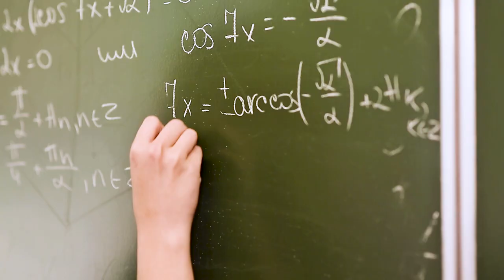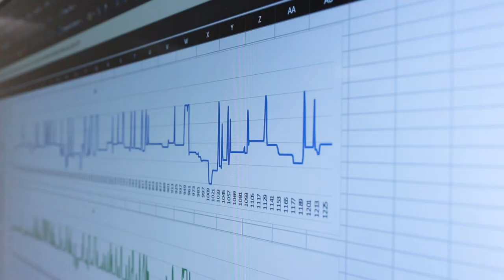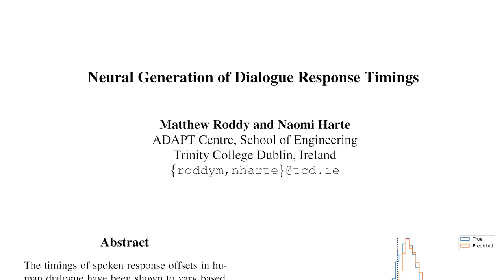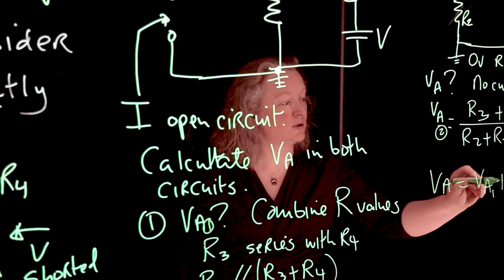What Electronic Engineering Means to Me: Naomi Harte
Dr. Naomi Harte is an Associate Professor in the Department of Electronic and Electrical Engineering. In this video, she reflects on how she got started in the discipline and talks about what Electronic Engineering means today.